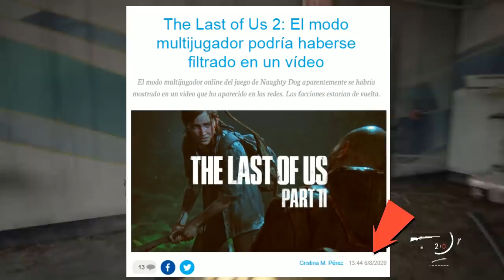THE LAST OF US 2: NUEVA FILTRACIÓN DEL MULTIPLAYER? | TENDREMOS NUEVOS DETALLES PRONTO - PS4 - PS5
QUE ONDA MI BANDA, HOY HABLAMOS DE THELASTOFUSII Y DE LAS SUPUESTAS FILTRACIONES QUE SE ESTA HABLANDO DE SU MULTIPLAYER EL CUAL CONFIRMA EL REGRESO DE FACTION MP

🎸🎼🎵 LA MUSICA DE ESTE VIDEO CORRESPONDE A:

• Base: THE LAST OF US TRAP REMIX

🙌 PUEDES APOYAR SIEMPRE AL CANAL CON DONACIONES!